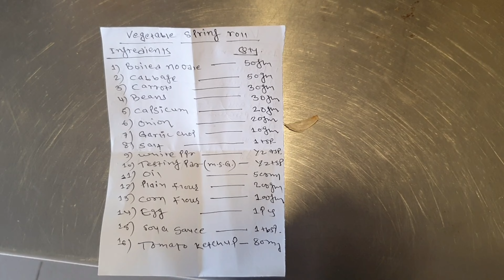Vegetable spring roll banaiyo 😋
my_first_vlog_on_youtube name is Kushal sunar . I made videos to make everyone laugh.I am very happy when you have a smile on your face. I think you will support me too. Thank you❤️